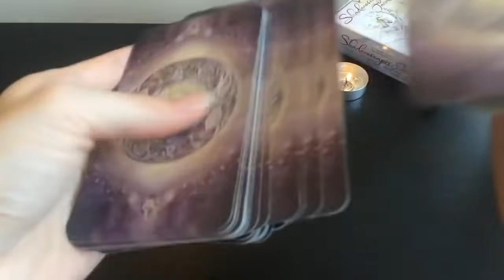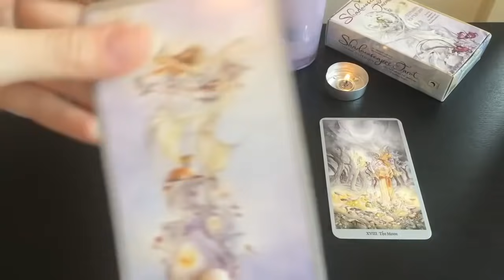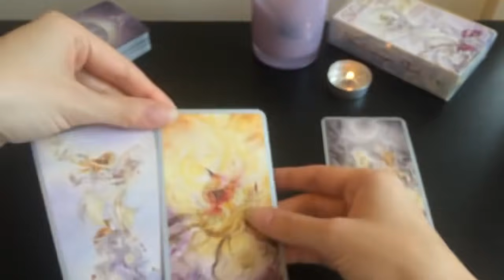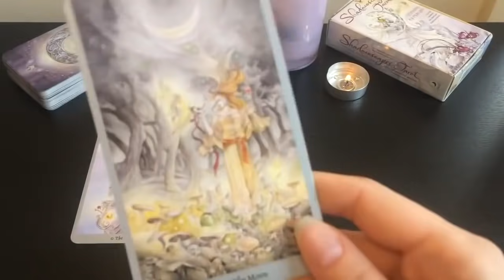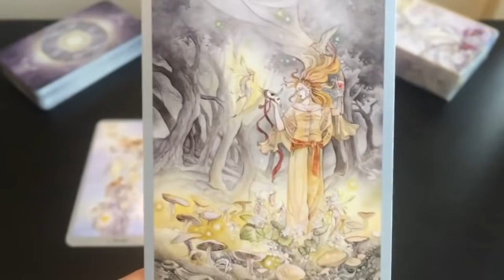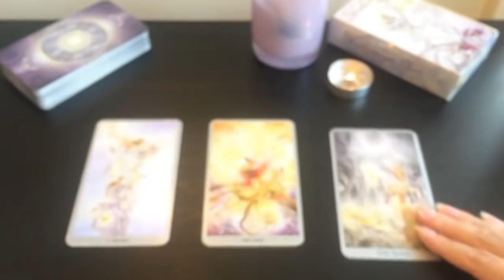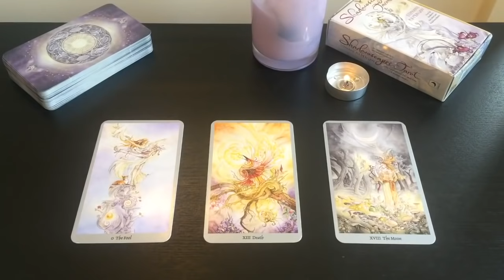LIBRA - EXPECT THE UNEXPECTED! 🔥19th - 25th April Weekly Tarot 2021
Weekly Tarot 19th - 25th April 2021 x